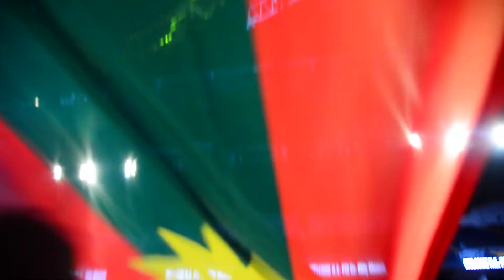Dr. Abiy Ahmed in USA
Dr. Abiy Ahmed in  US